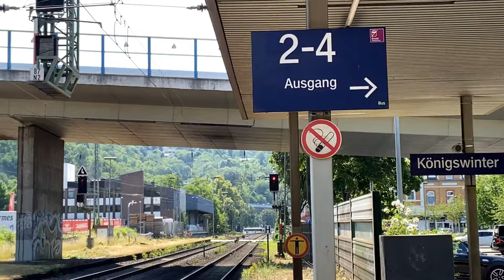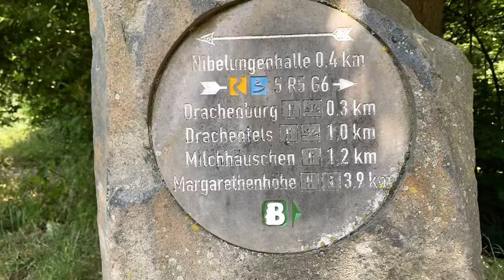🏰 Замок Драхенбург | Перша подорож в Німеччину 🇩🇪 Місто Кенінгсвінтер замок Драхенбург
Сьогодні запрошуємо вас у незабутню подорож до чарівного Замку Драхенбург 🏞️.

⏱ Навігація по відео ⏱
0:00 - Вступ
0:22 - Як пройти до замку Драхенбург?
1:22 - Історія та ціни
3:37 - Інтер'єр та башта

🏰 Вітаю на "Засіданні Дивану"! Разом ми розкриємо всю велич цього місця, яке здавна привертає погляди. Відправтеся з нами в неймовірну мандрівку до Міста Кенінгсвінтер у Німеччині, адже Перша Подорож В Німеччину – це відкриття для нас величезного світу захоплюючих вражень.

🌆 Засідання Дивану дарує вам можливість відчути атмосферу Schloss Drachenburg та зануритися у історію та культуру Німеччини. З нами ви дізнаєтеся про усі деталі та особливості цього неймовірного пам'ятника архітектури.

🏰 Чекаємо на вас на каналі "Засідання Дивану", де кожна подорож – це нова неймовірна пригода. 🌍🌟🎬